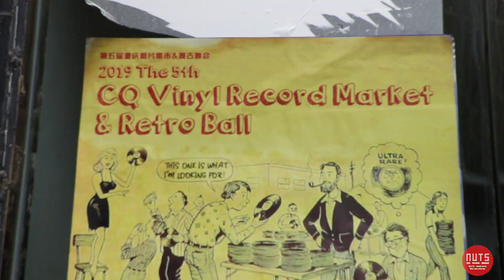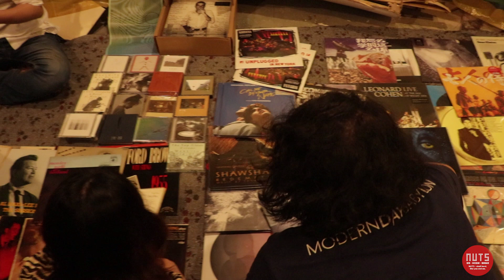Review video of 2019 the 5th CQ Record market & Goldie Oldies Retro Ball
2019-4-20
@NUTS LIVE HOUSE